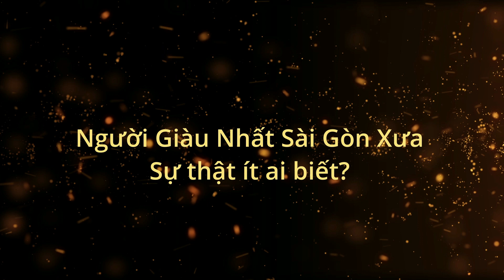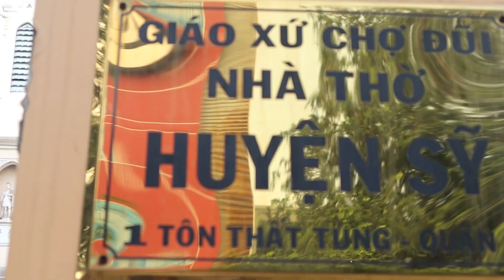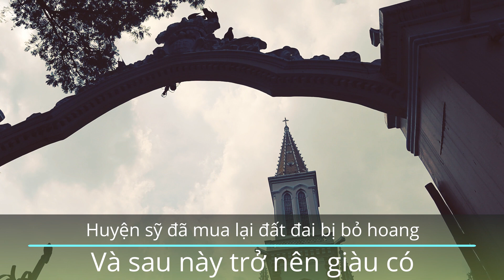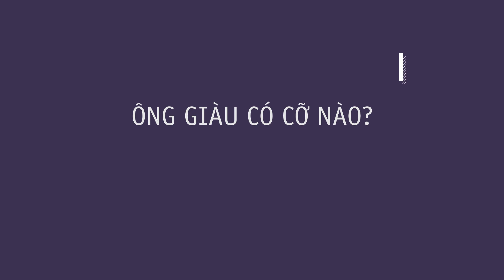Hướng Dẫn Viên Du Lịch |Huyện Sỹ - Người Giàu Nhất Sài Gòn Xưa|VGuides Channel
Theo chân hướng dẫn viên của VGuides để tìm hiểu về xuất thân và gia thế của người giàu nhất Sài Gòn xưa. Rất nhiều người lầm tưởng Công Tử Bạc Liêu là người có tài có gia sản kết xù, nhưng thật ra cha của công tử Bạc Liêu - Trần Trinh Huy còn thua xa khối tài sản của vị này. Người được rất nhiều người dân Sài Gòn nhớ đến với cái tên thân quen là Huyện Sỹ. Vậy, tại sao Huyện Sỹ lại trở nên giàu có và những lời đồn rằng gia tài của ông còn giàu hơn cả vua Bảo Đại? Điều này có đúng không, VGuides - Nghề Du Lịch xin mời các bạn sinh viên du lịch cũng như hướng dẫn viên du lịch xem chi tiết Video sau để củng cố thêm thông tin thuyết minh nhé

🇻🇳VỀ VGUIDES CHANNEL🇻🇳
VGuies Channel - Kênh kiến thức chuyên ngành du lịch đầu tiên được kết hợp với chuỗi videos thực tế dành cho sinh viên du lịch Việt Nam, được chia sẻ từ đội ngũ nhân sự tâm huyết và chuyên nghiệp hoạt động trong nhiều lĩnh vực du lịch.
Đây là sân chơi lý tưởng dành cho những ai đam mê học hỏi, muốn nâng cao nghiệp vụ du lịch, có khát vọng thành thạo ngoại ngữ chuyên ngành để chinh phục những đỉnh cao tri thức và trở thành người dẫn đầu trong lĩnh vực du lịch.